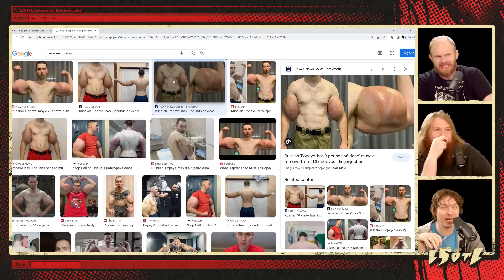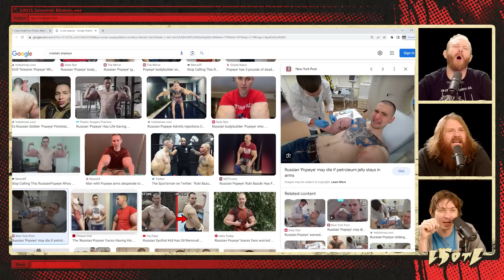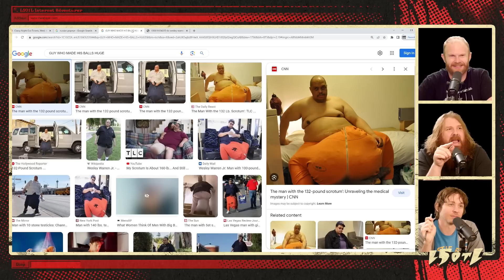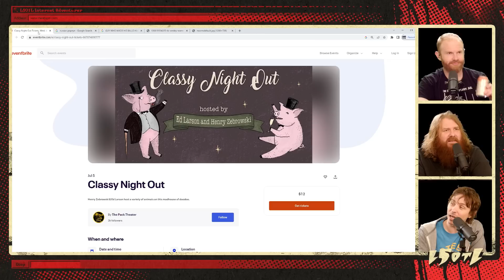Last Stream On The Left /// June 27th, 2023 - The Vengeance of Marcus Parks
During Marcus' last mandate, someone implied that he'd gone soft. Now you're all getting punished.